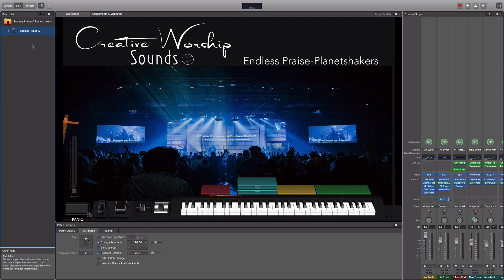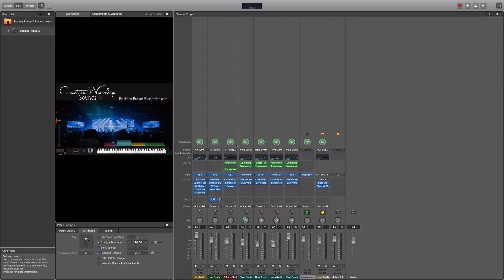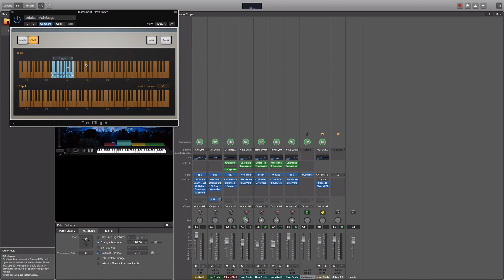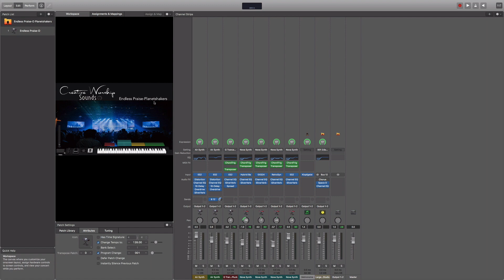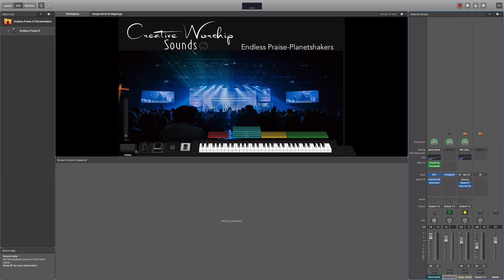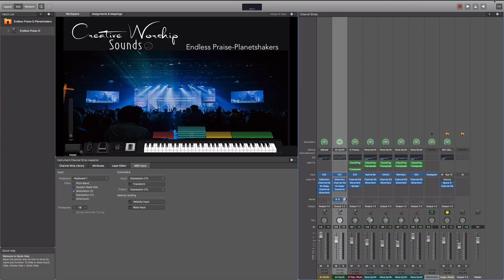Como cambiar la tonalidad de un patch con chord trigger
En este video les mostrare como cambiar la tonalidad de un patch que tiene chord trigger para que lo puedan tocar en difefentes tonos.

Studio and Sunday Worship Gear

M-Audio Code 61

Akai Professional RED MPK MINI MKII

Native Instruments Maschine Mk3 Drum Controller

Yamaha Montage8 Synthesizer Workstation

Yamaha HS8 Powered Bi-Amplified Studio Monitor

Universal Audio Apollo Twin High-Resolution Thunderbolt Interface with Realtime UAD DUO Processing

Live Worship Recording Gear

Phone Recording Gear

IRig Duo Pro

Livewire Elite Interconnect Y-Cable 3.5 mm TRS Male to 1/4" TS Male 3 ft. Black

9V AC/DC Adapter for IK Multimedia iRig Pro Duo Recording Interface Power Supply Cord Cable PS Wall Home Battery Charger Mains PSU

Studio Lights

Stage Lights Bar, OPPSK 20’’ 25W 72LEDs RGB Wash Lights Bar DMX Control Auto Play Strobe Effects with Various Combinations for DJ Stage Lighting Club Wedding Party Supplies